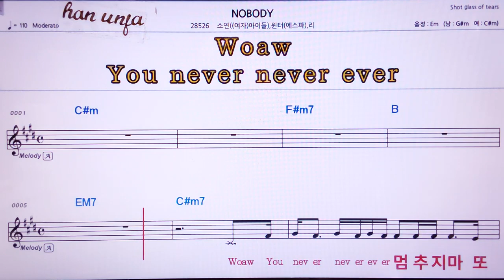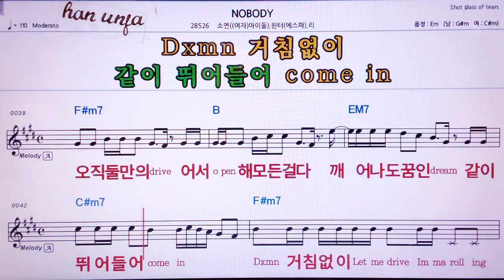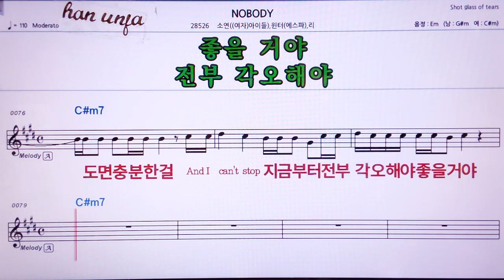💖Nobody/소연*리*원더 👍MR,노래방, 가라오케, 악보, 코드, 가사 ,Karaoke,반주